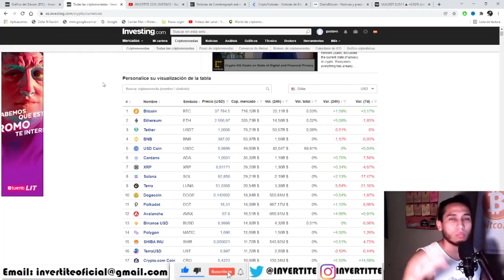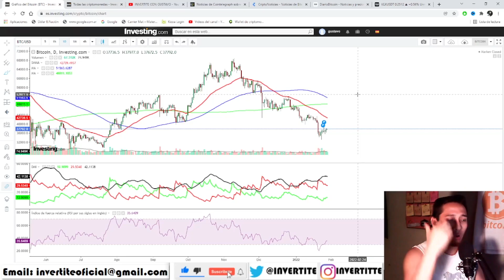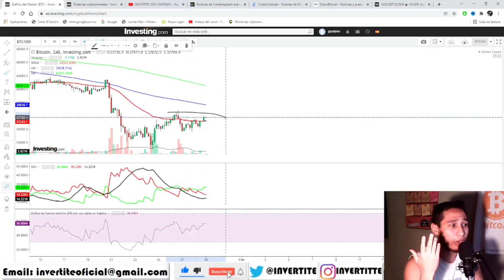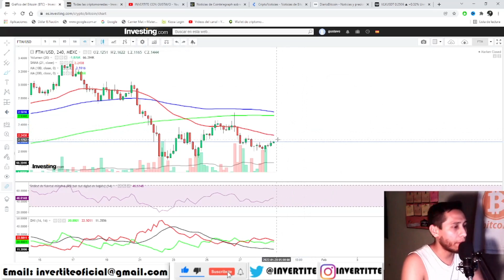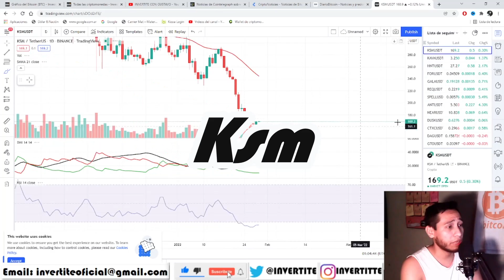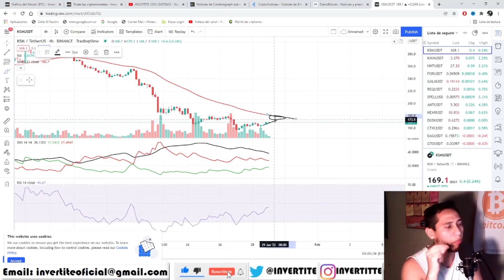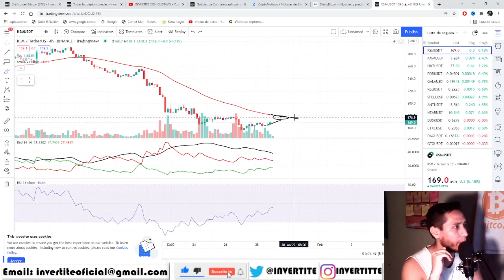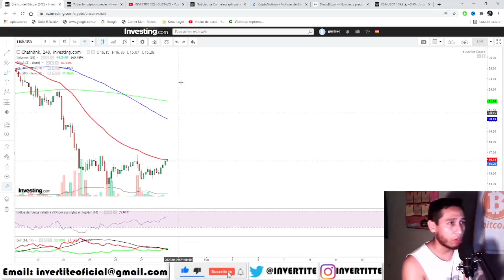BITCOIN:¡PARA ARRIBA PERO...! Analisis BTC HOY FTM VELAS KSM LINK